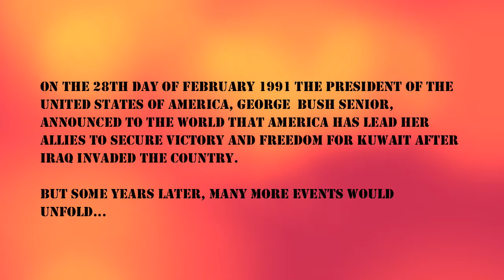PINO PRESTI feat. WAYRA - Ya No Puedo Vivir (Rmx)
WAYRA - Ya No Puedo Vivir (Rmx). Elaborated, arranged & produced by Pino Presti - Synth Programming: Valeriano Chiaravalle - Genre: House - Labels : Saar / Blow Up (1991) - (Actually Beat Club Records). Extract  from "Maja Andina" (CD/LP) - Label: Saar / Jocker (1990). WAYRA are : David Moncayo, Roberto Noel, Jorge Lopez, Nerio Idalgo, Percy Navarro, Pedro Carbajal. "On the 28th day of February 1991 the president of the United States of America; George Bush Senior, announced to the world that America has lead her allies to secure victory and freedom for Kuwait after Iraq invaded the country. But some years later, many more events would unfold..."